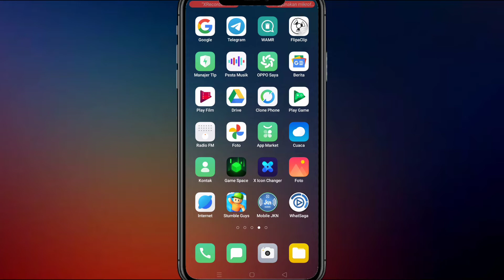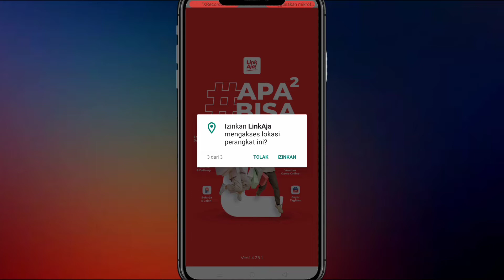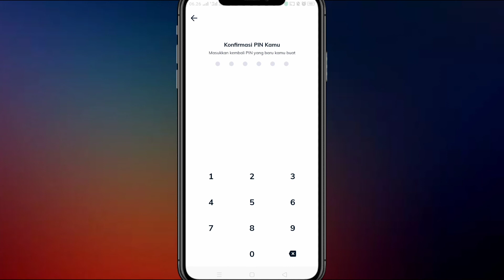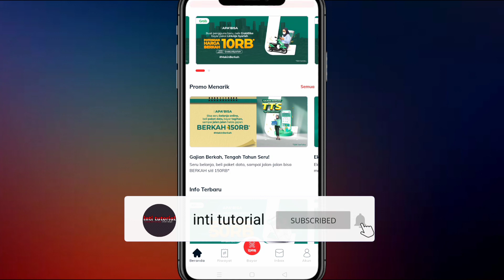Cara Buat Akun LinkAja / Cara Daftar Akun LinkAja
Cara Daftar Akun LinkAja / Cara Buat Akun LinkAja Di Tahun 2022

Berikut ini adalah tutorial cara membuat akun LinkAja di tahun 2022, Semoga tutorial ini bisa membantu dan bermanfaat Terimakasih.